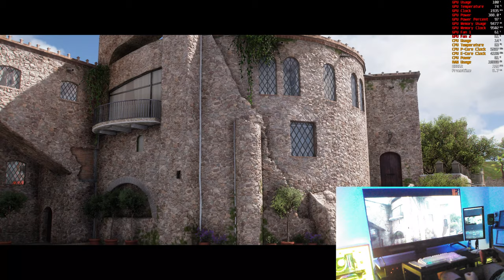Forza Horizon 5 - Dualshock4 Gyroscope Steering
Streaming using OBS

PC specifications :
ASRock Z790 Pro RS
Intel i7-13700K
G.Skill Trident Z5 RGB 6000MHz CL36 2x16GB
MSI RTX 3080 Ti Suprim X
Colorful CN600 128GB (Windows 11 Enterprise 21H2)
Colorful CN600 1TB DDR (Game)
Colorful CN600 512GB
Team MP33 512GB
Cooler Master Masterliquid ML360L V2
Thermalright LGA1700-BCF
VenomRX Daemon